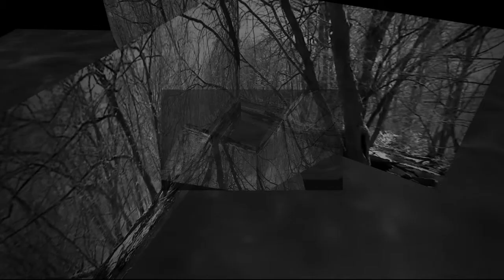derek piotr · from whiteness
dir. 2011 by michael cumming